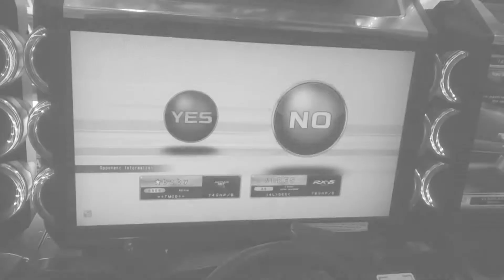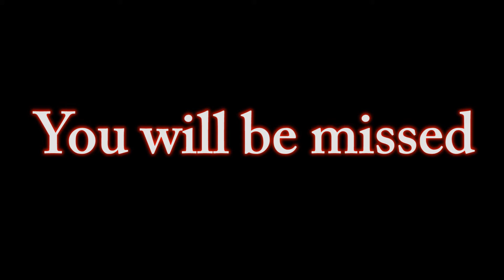THE LAST OF WMMT5 (The Born Of SHIRO R32)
I'm so sorry for the long delay guys, I'm currently having my internship in KL and the internet's like SHIT so i've tried my best to find the best opportunity to upload this before I get to start editing my first WMMT5DX video. And still, sorry for the hiatus and delay.

As WMMT5DX was coming, i've decided to play a few crown race which was my last game of WMMT5 before 5DX and also before going to KL from Ipoh for internship. And most of my footage was in my DSLR and I DIDN'T bring my DSLR with me so I had to use the remaining footage left. which leads to a big drop of the video's intro but still, hope you guys likes it. I might re-edit it and re-upload it IF I feel like it that is. Oh and btw, SHIRO R32 DONE IT'S FULL TUNE JOB AND OFFICIALLY ANNOUNCED WILL BE ONLY SHOW UP IN VS AND SOME OF GHOST BATTLES. Expect much R32 in most of my vids from now on.

Recorded via: Sony Xperia Z